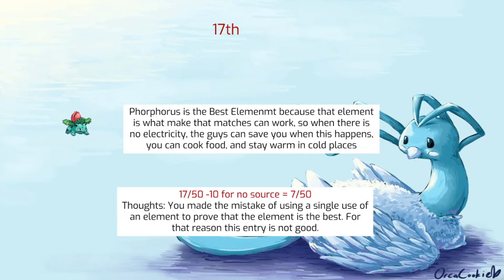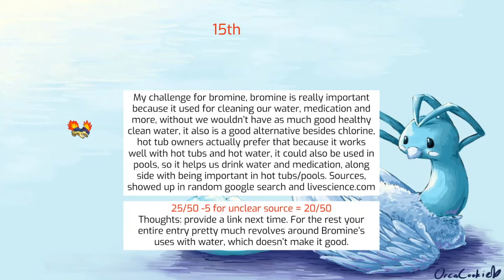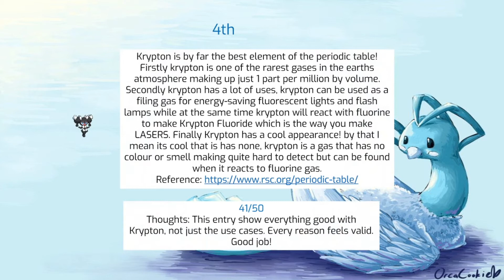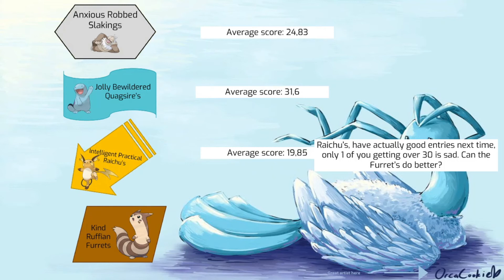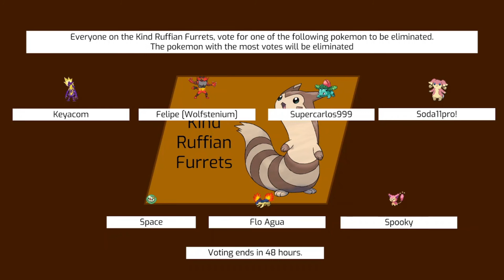TPICR!: Universal Studies (S3) 5B "Elemental Battle"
In this episode we'll see what element of the periodic table is the best!